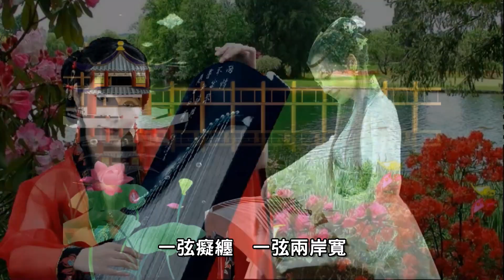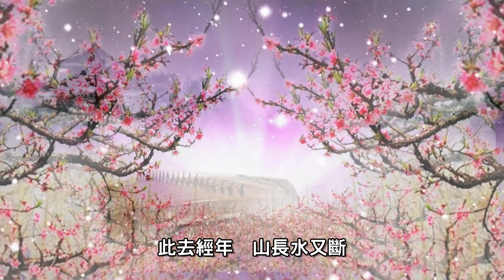暖山--劉珂矣--(寸心垂釣悟兩行)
自古以來，山與修行之人就有著密不可分的關係，正所謂上山即修行，下山即入世。山不僅成為了紅塵與方外的一道屏障，也是修行人尋心祈願的天然道場，而山也因為有了修行人的寄居鎮護，才有了溫度，有了境界，有了故事……
人生，若是一場修行，我願把滿山的月光送給你，做行囊，天涯路遠，紅塵紛茫，若我們也能修得一顆堅定如山的初心，一份暖世如懷的慈願，必可見得紅葉青梅酸，悟得江雲各兩行。
2018年初，禪意歌者劉珂矣發佈了全新禪意國風單曲《暖山》，歌詞由她本人創作，作曲及製作則與老搭檔、著名音樂人百慕三石合力完成，此次百慕三石還獻上了尺八演奏的處女秀，這支神奇的樂器自南宋失傳後，便主要流傳於日本，在國內就鮮有耳聞了，相傳，尺八原本即是修行法器，大多為修行人之間交流吹奏，而後逐漸才有了更現代的演奏流派，國內能聽到的原創尺八演奏曲極少，而歌曲中能將這一樂器融入的自然有韻的就更是難得了，因此非常值得期待。在作品《暖山》中，劉珂矣以修行人的視角，別致的解讀了山中四季與內心的呼應和同修之間對於遠行歷練的不舍和牽掛，生動的詮釋了修行人內心的真摯細膩及淳善慈悲。不僅如此，劉珂矣還與繪畫師一併構思繪製了特別版單曲封面，力求作品的精准極致，可謂用心良苦。